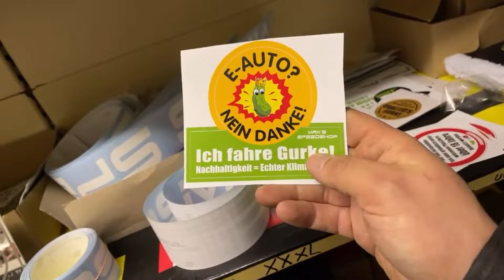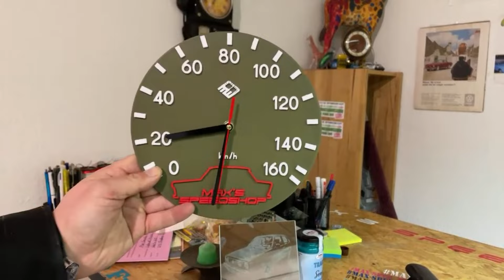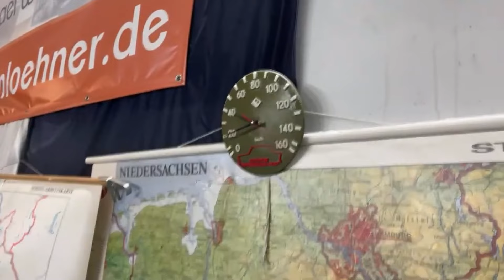Wir packen die NEUE Speedshop WANDUHR aus! | Streamauschnitt